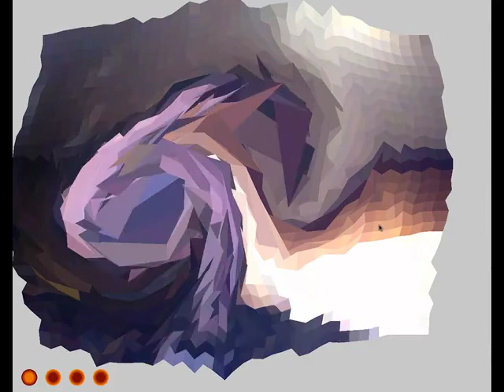vector field video distortion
live video feed being distorted by a vector field that affects pixel edge positions